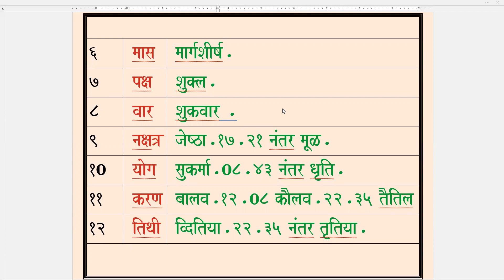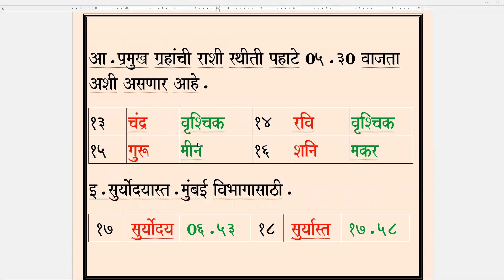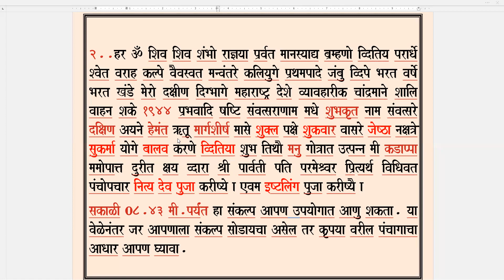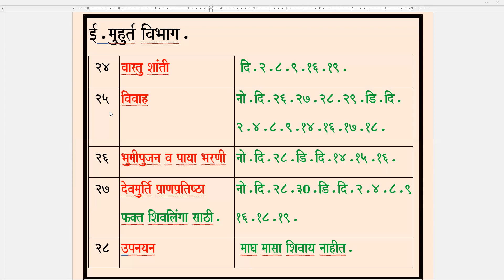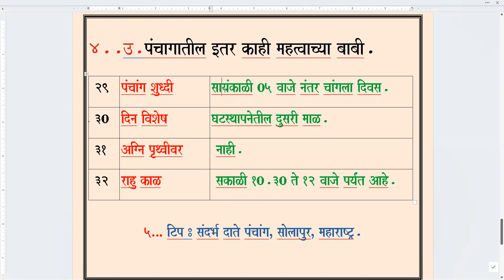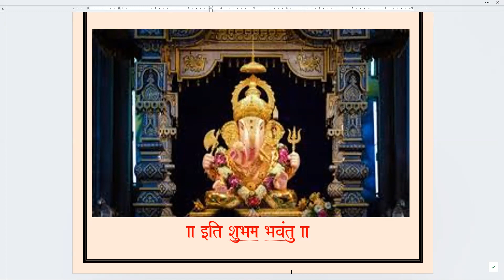Panchang Udyache / Friday / 25.11.2022.